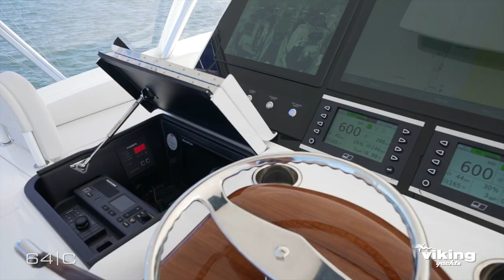Viking 64 Convertible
The 64 Convertible proves once again that Viking reigns as king of the convertibles from 60 to 70 feet. No one has more experience designing and building sportfishing yachts than the Viking Yacht Company. Their expertise shines through in this adrenaline-pumping video that showcases the 64's performance, fishability, style, and accommodations.